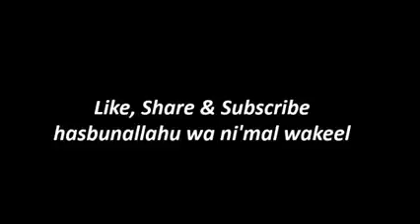People Call Me Deobandi, Salafi & Chocolate Man - Mufti Menk